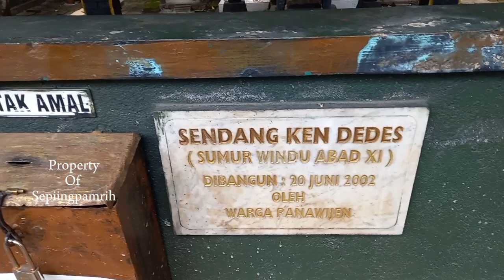Peradaban Besar Tanah Jawa dimulai Dari Sini-Sumur Windu Ken Dedes | Sejarah Tanah Jawa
Sejarah Kerajaan Singasari tidak terlepas dari kisah Ratu “Ken Dedes” seorang wanita utama atau Ardanareswari yang kemudian menurunkan trah raja-raja besar di nusantara.

Tertera dalam Prasasti Mula Malurung dan juga Kitab Pararaton yang digubah tahun 1641 M, Ken Dedes disebutkan merupakan putri Mpu Purwa, pemimpin padepokan di desa panawijen sekaligus seorang pendeta Budha yang tinggi ilmunya.

Dengan penelusuran dan bukti-bukti peninggalan sejarah, daerah panawijen yang merupakan kampung halaman Ken Dedes, kini merujuk kepada kelurahan Polowijen yang berada di perbatasan utara Kota Malang.

Memang ada beberapa hal yang menguatkan Polowijen sebagai daerah yang dimaksud Desa Panawijen dalam pararaton. Selain letaknya yang paling dekat dengan pusat kerajaan Singasari dahulu, Kampung Polowijen ini juga menyimpan situs-situs abad XI di beberapa lokasi.

Salah satunya adalah situs berupa sumur (tempat pemandian) yang dikenal sebagai Sumur Windu Ken Dedes atau juga dikenal sebagai Sumur Upas. Lokasi sumur upas tersebut berada di Jl. Cakalang, Lingkungan Watu Kenong RT 03/RW 02 desa Polowijen.

Tidak terlalu sulit menemukan lokasi situs yang berada dekat sungai kecil tersebut. Ada dua jalan yang dapat ditempuh setelah kita menemukan plang bertuliskan Sendang Ken Dedes. Dapat berjalan kaki melewati pemukiman dan sawah, atau melalui pemakaman umum.

Menurut keterangan Disbudpar kabupaten Malang, Situs Ken Dedes disebut oleh penduduk “Sumur Windu” artinya sumur yang sangat dalam tak berujung. Namun sumur ini telah ditutup dan tidak difungsikan lagi saat ini.

Situs tersebut merupakan situs hunian keagamaan, banyak ditemukan bata merah, batu umpak (kenong) serta struktur pondasi bangunan di sekitar situs. Situs Sumur Windu banyak dihubungkan dengan riwayat Ken Dedes, Putri pendeta agung agama Budha Mpu Purwa di Panawijen.

Kitab pararaton menyebutkan bahwa Mpu Purwa memiliki pertapaan di “setra: panawijen”, dari sini diketahui bahwa Mpu Purwa merupakan pendeta golongan Budha Mahayana Tantra.

Kuburan menjadi tempat yang sangat sepi, damai dan tenang. Cocok sebagai tempat tinggal dan pertapaan bagi Brahmana semacam Empu Purwa. Dalam perkembangannya pada jaman Majapahit daerah ini tetap digunakan sebagai asrama kependetaan agama resi.

Hingga saat ini pun tak jauh dari sumur Windu Ken Dedes masih difungsikan sebagai pemakaman umum. Setelah Masyarakat Panawijen (polowijen) mengetahui nilai sejarah tersebut, pada Tahun 2002 mereka membangun cungkup dan pagar untuk melindungi situs tersebut.